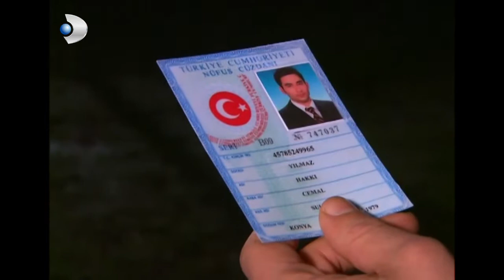Mustafa'nın Kaçak Hayatı! - Menekşe İle Halil Özel Klip